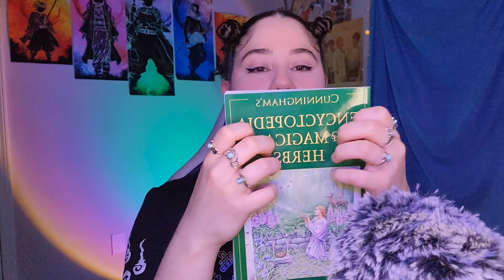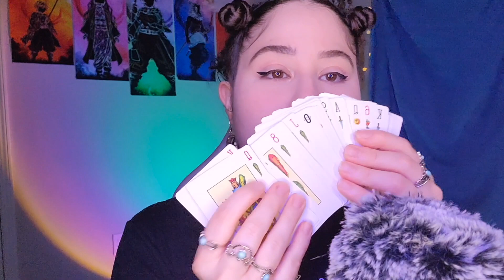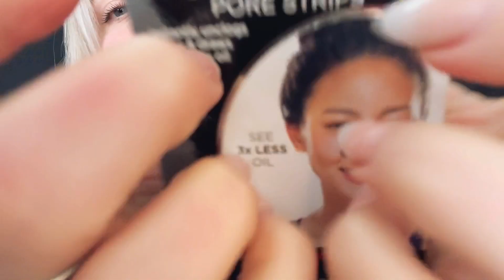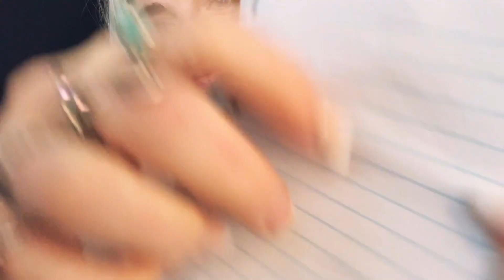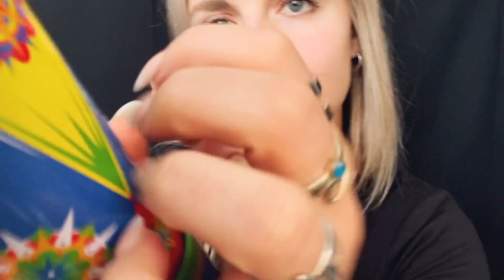ASMR~ Rápido y Agresivo Collaboración | Fast & Aggressive Collab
En orden de aparicion:

0:00 intro
1:26 @florasmr
5:33 @JailynSoTalkative
8:49 @HeadphonesRecommendedASMR
12:31 @asmralysaa
16:34 @ASMROWL
20:21 @Annyasmr0
24:04 @Mindarina
27:56-32:24 ASMR Gorda

Have questions or want a custom?